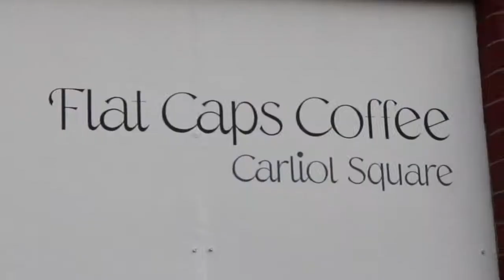FINISHED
This video is a draft for University purposes as an example of what we will use. We will not be using the music for the real show and the upload will only be up for 2-3 days.